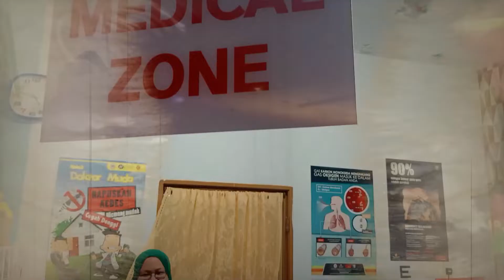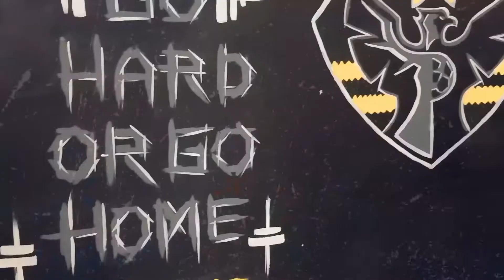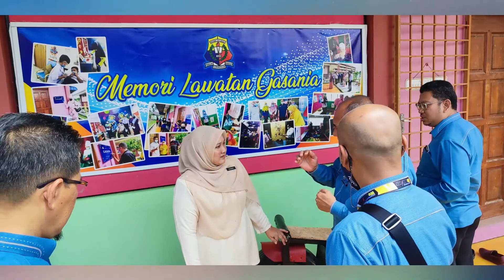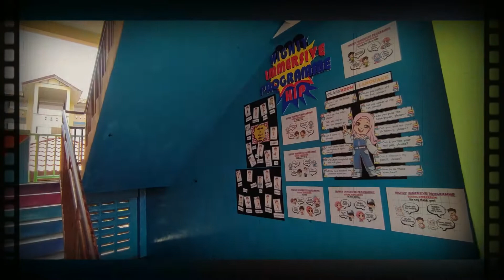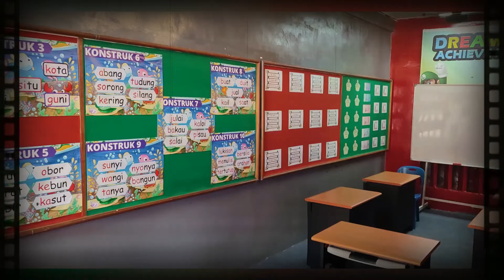LAWATAN PERKONGSIAN PINTAR PPD KERIAN DENGAN JPN PERLIS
Dianjurkan oleh PPD Kerian dengan kerjasama jalinan & jaringan bersama JPN Perlis, SK Panggas dan SK Santan, perlis pada 21 September 2022